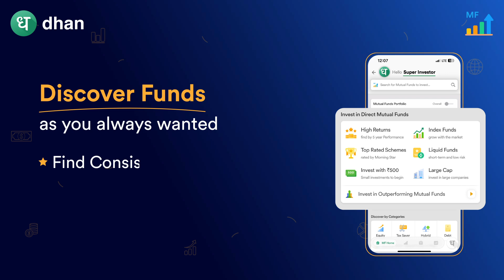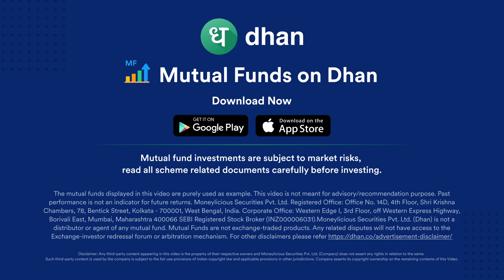Introducing Mutual Funds on Dhan | Stay Tuned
📌Get ready! The long-anticipated feature on Dhan is here.